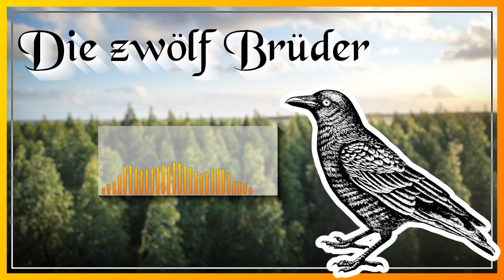Hörbuch Märchen "Die zwölf Brüder" zum Einschlafen von den Brüdern Grimm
Ein König verhängt in diesem Hörbuch Märchen zum Einschlafen der Gebrüder Grimm ein grausames Urteil über seine zwölf Söhne, sollte seine Frau die Königin als nächstes eine Tochter zur Welt bringen. Aus Angst fliehen die Buben in den Wald. Eines Tages lernen sie ihre Schwester kennen. Sie verstehen sich wunderbar und versehentlich bringt sie großes Unglück über ihre Brüder.